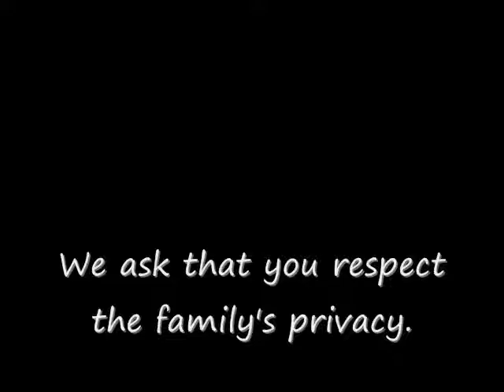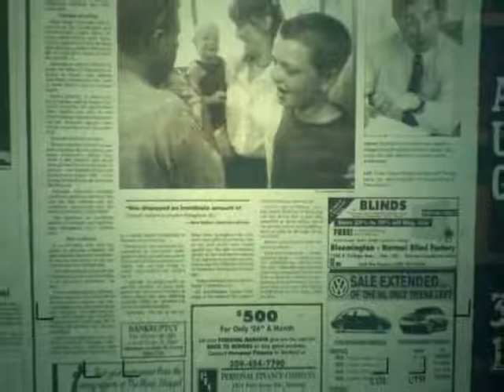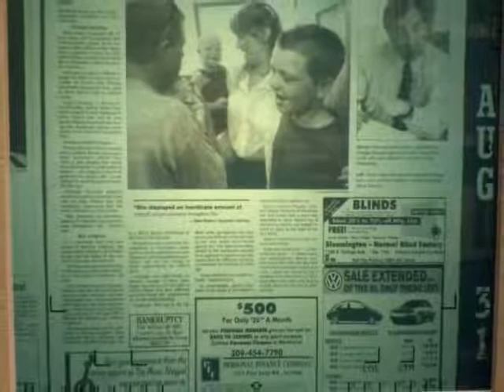Susan Claycomb - Rest Easy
Jamie Snow's co-defendant passed away suddenly last week. She was very much loved by the family.She was a an amazing woman and very much loved by the family. Rest easy, Susan. And thank you. Please respect the family's privacy.